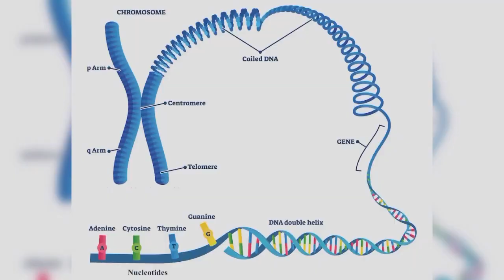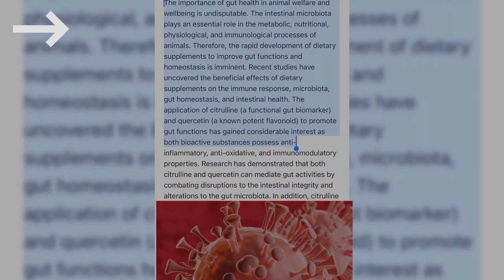Watermelon tasty benefits!! 🫶🏽🍉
The citrulline and quercetin bioactive substances promote a considerable amount of interest in the gut function.  Having said that I inform you having checked off watermelon on your grocery list is ingenious.  Possessing anti-inflammatory and anti-oxidative and immunomodulatory properties resolve your Senna taking needs.  Less constipation.  Gut health is an important part of living healthy.